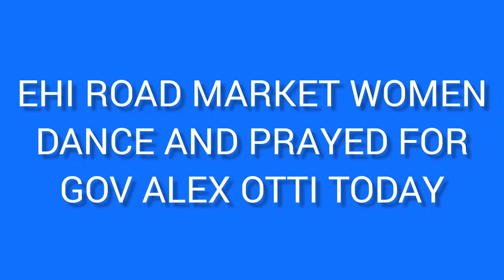EHI ROAD MARKET WOMEN. POURED SO MUCH PRAYERS 🙏TO DR ALEX OTTI FOR FIXING THEIR ROADS😍